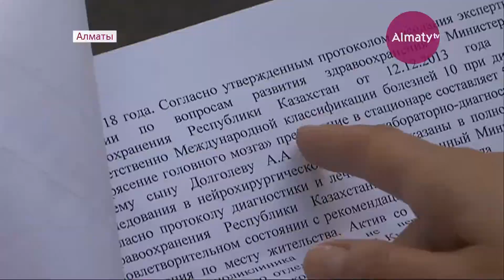Алматыда көлік қаққан бозбаланы ұрып-соғып, арыққа тастап кеткен (30.07.18)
Маусым айында Төле би және Байзақов көшелерінің қиылысында орын алған оқиғадан жапа шеккен Артем белгісіз жағдайда арықтан мас күйінде табылыпты. Бозбаланың анасы кінәлі жүргізуші жауапкершіліктен жалтару үшін осындай әрекетке барды дегенді алға тартуда.